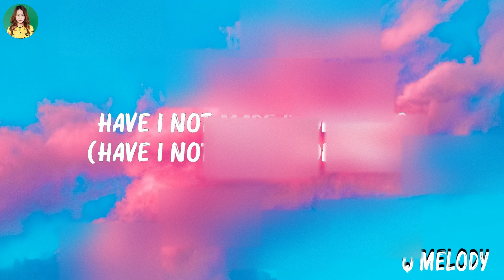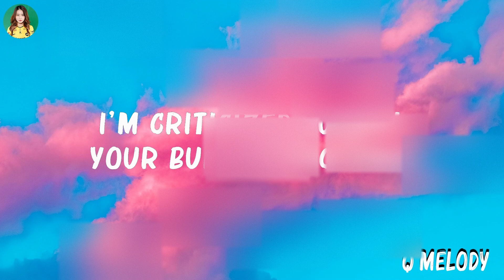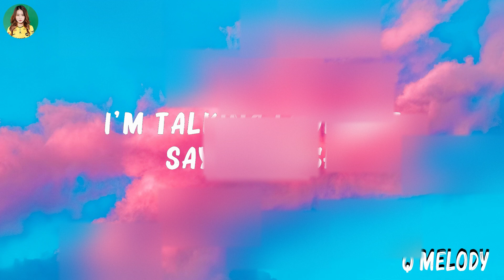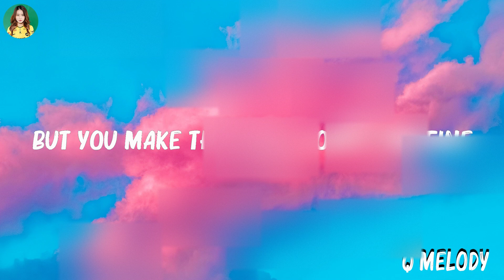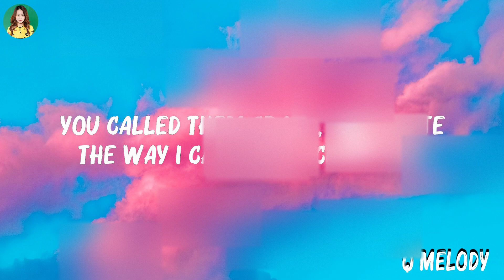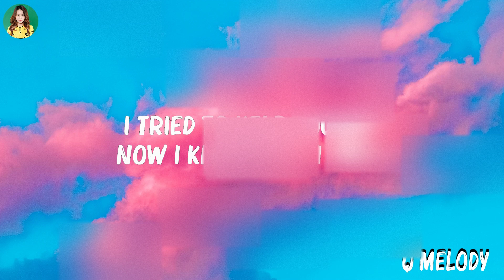Vampire (Lyrics) - Olivia Rodrigo, Selena Gomez, Anne Marie, David Guetta,... Mix Lyrics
Vampire (Lyrics) - Olivia Rodrigo, Selena Gomez, Anne Marie, David Guetta,...
👋 Hey guys, welcome to Q Melody!